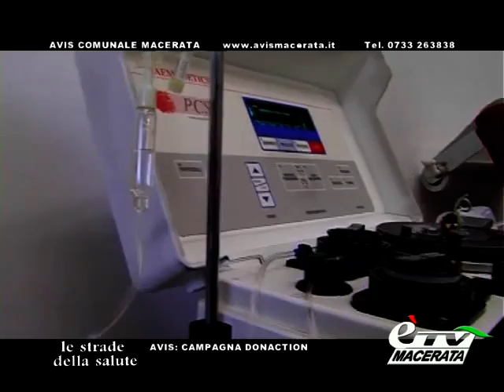LE STRADE DELLA SALUTE. AVIS MACERATA: LA TESTIMONIANZA DI ASIA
Le Strade della Salute. Puntata 38. La testimonianza di Asia D'Arcangelo, la 17enne di Pesaro a cui sono stati trapiantati entrambi i polmoni, oggi in prima linea nella Campagna Donaction. Servizio di Stefania Rossetti.